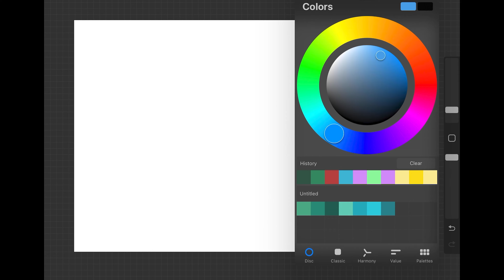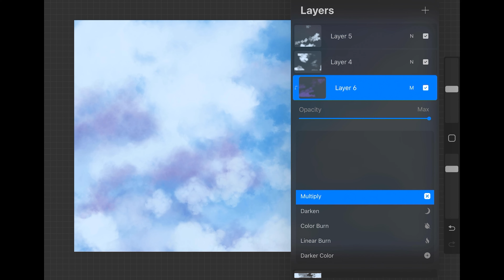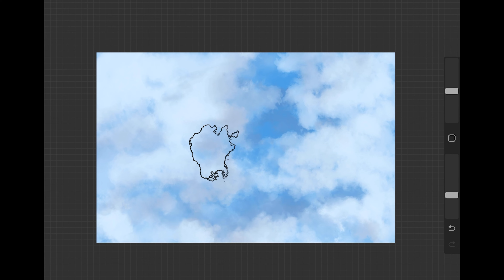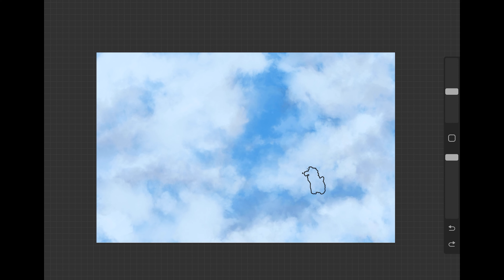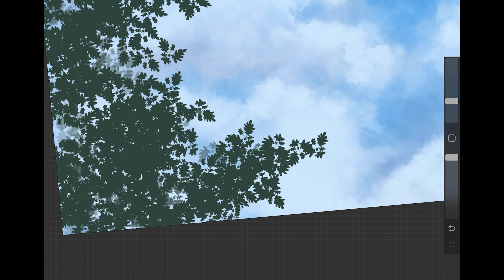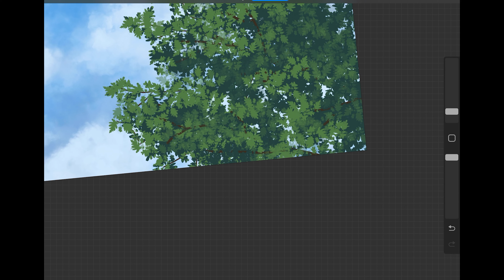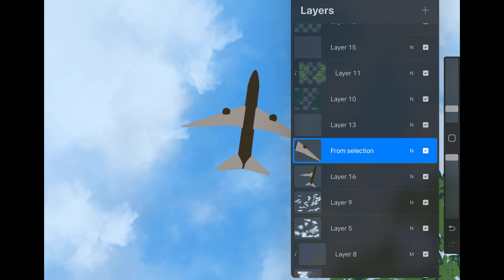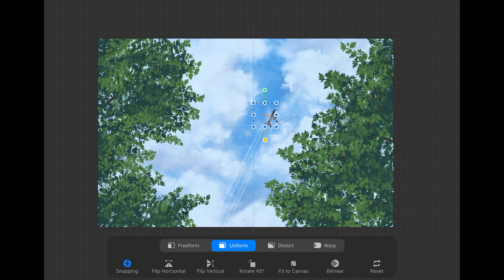✨🎨 Paint with me while we talk about reddit stories! ☕️✍🏽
Osiyo! (Hello!) Welcome to Short Story Sketches. During this speedpainting we'll be discussing reddit stories and read the latest advice that people are dishing out! (And maybe even add our own opinion in while we're at it!) Have you ever posted a story to r/AITA anonymously? Or maybe you're one of the many commenters who give your opinion!

What art were you working on today? I've been thinking of dipping my toes into clay sculpting for fun! Any advice on how to preserve them? I'm always afraid of the sculpture being brittle after I'm finished. 😅

0:00 What is Short Story Sketches?
0:52 Story 1 AITA Telling Sister to Prepare for the Worst  (Speedpaint begins)
6:17 Story 1 Update
12:20 Story 2 AITA Not Inviting Mum to Birthday
17:33 Story 2 AITA Not Seeing Mum Because of the Grandparents
21:52 Story 2 Update
24:03 About the Timelapse Painting

The brushes I used vary, but most of the cloud ones are from Devin Elle Kurtz and the tree brush is one that I made! If you are interested in the brush I have it available for FREE on my gumroad page under the Autumn Brush pack. 🫶🏼